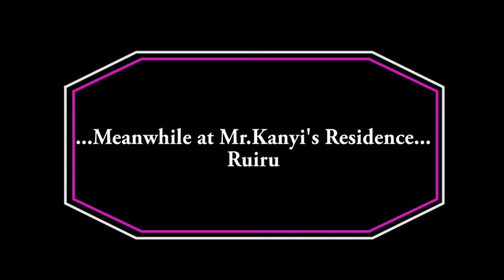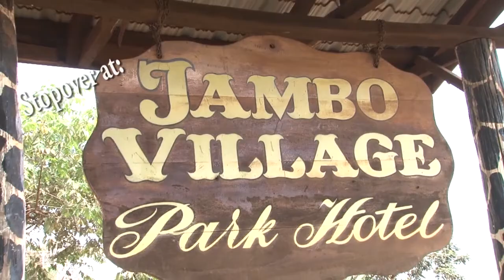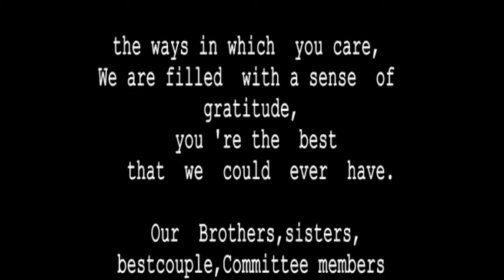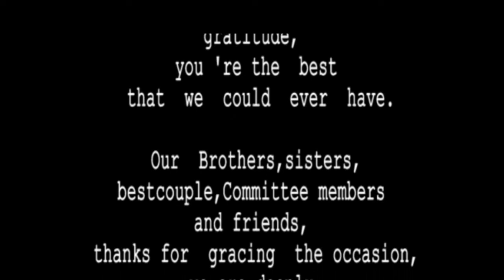KANYI TRADITIONAL WEDDING